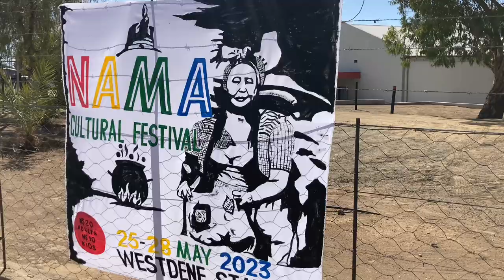Nama Cultural Festival | VLOG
Hey guys we are back with one of my favorite uploads.
THE ANNUAL NAMA CULTURAL FESTIVAL 2023
Was held in my Hometown Keetmanshoop.
It’s always an amazing experience.
Definitely going again next year.